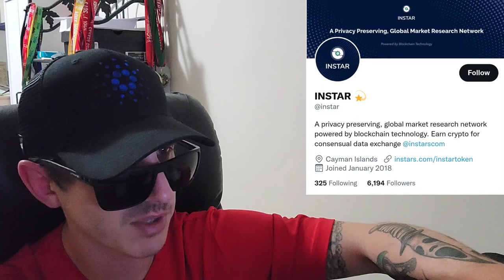$INSTAR - INSIGHTS NETWORK TOKEN CRYPTO COIN ALTCOIN HOW TO BUY NFT NFTS BSC ETH BTC NEW INSTAR DEX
Moomoo - U.S. + CAN STOCKS:
Deposit $100 to get up to 10 fractional shares (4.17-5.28) + 5.1% APY on uninvested Cash

GUIDE : HOW TO FIND COINS EARLY...